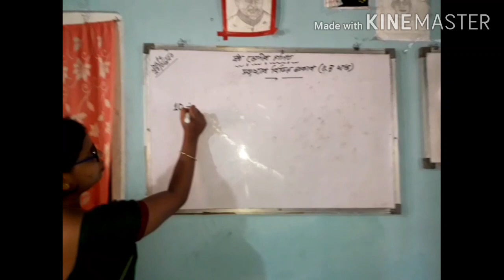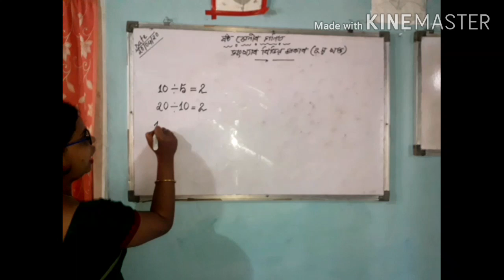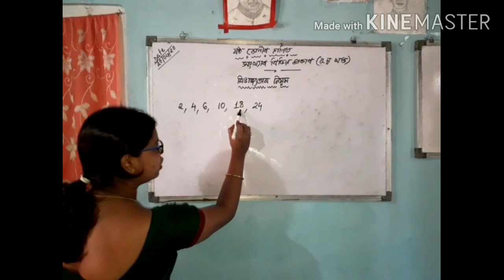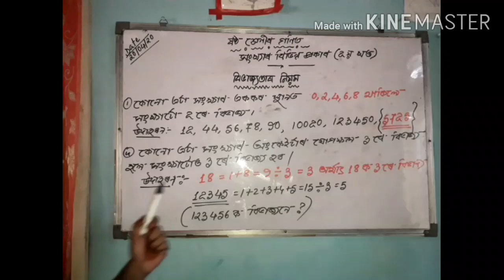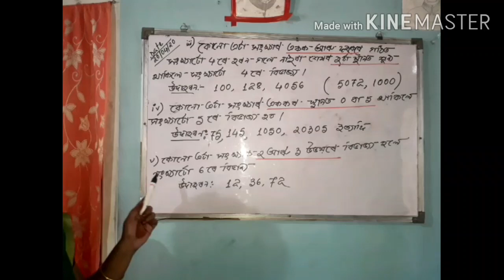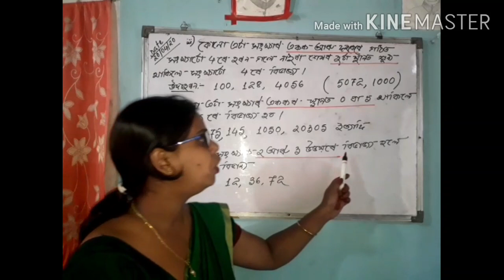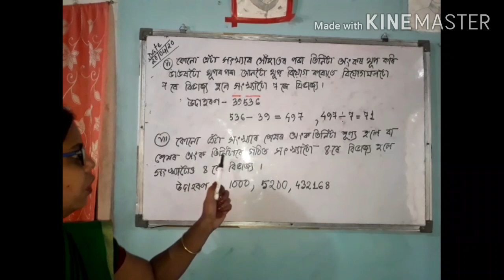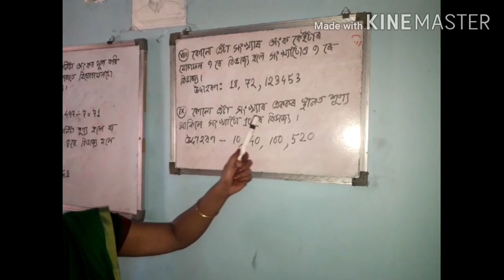বিভাজ্যতাৰ পৰীক্ষা//ষষ্ঠ শ্ৰেণী গণিত//Class 6 Maths Chapter 1//Test of Divisibility//Assamese medium